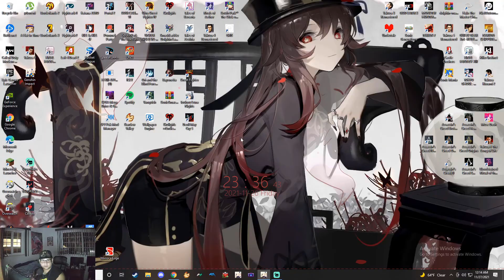Genshin Impact - Shadows Amidst Snow Storms Act 1 Reaction!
This is an awesome start to 2.3 so far!  Lets see what Genshin has in store for us!